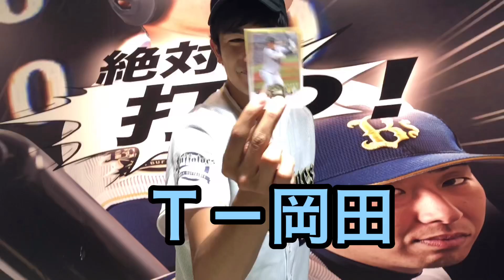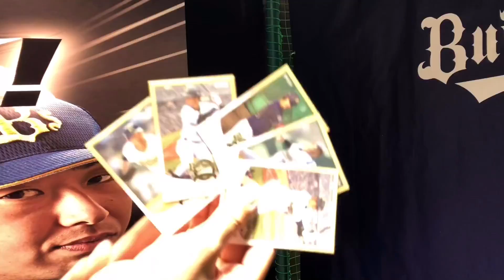【直筆サインを求めて】試合前にショップでグッズを購入してみた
デニズ君のカード課金はとどまることを知りません、、笑

Bモレルは前から欲しかったマッチョTシャツ買いました！
とても気に入ってます😁

【重大告知】7月13日(金)

オールスター前に大正駅前のジャンカラでオフ会を開催します！！

先着順です！ビンゴ大会開催予定！

オールスター前に交流して盛り上がりましょう！！

（会場）jankara.ne.jp/shop/118/